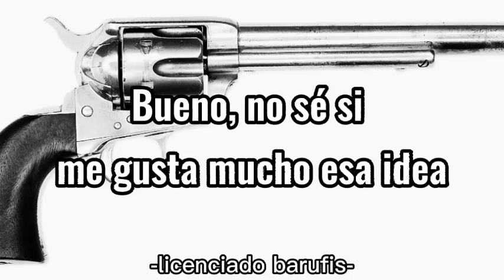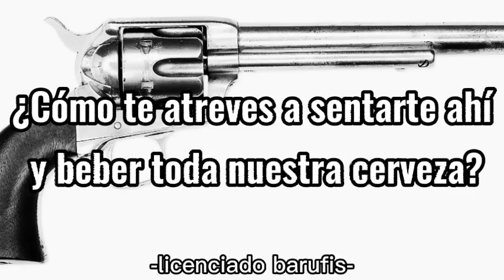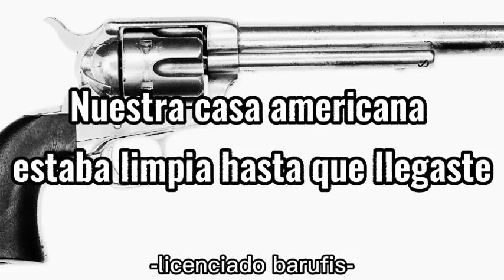Texan love song - Elton John /Sub Español/